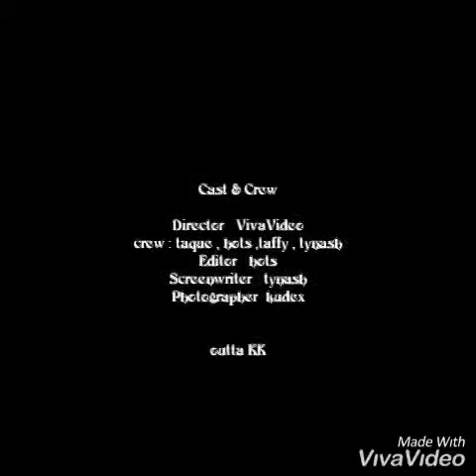Men at work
KK hustling